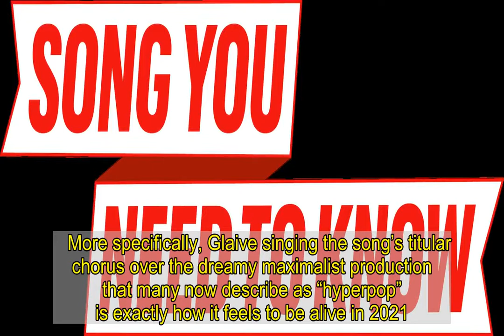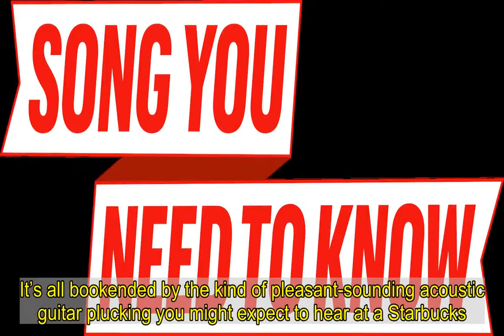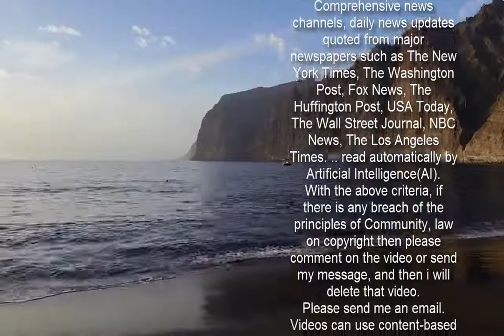Glaive's 'I Wanna Slam My Head Against the Wall' Is Exactly How Everything Feels Right Now